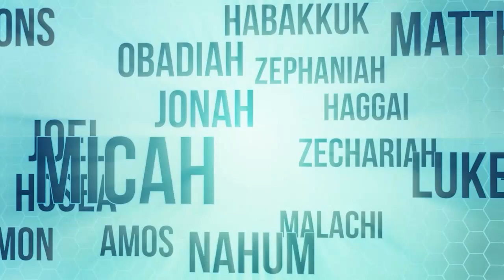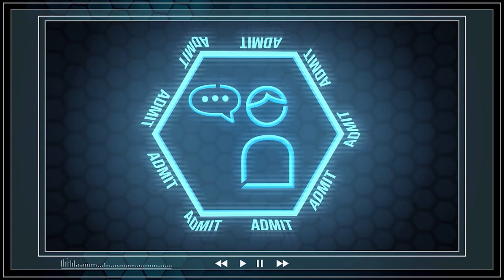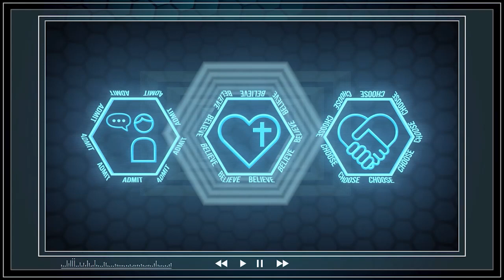Purity: Wk 1 - Love God's Way